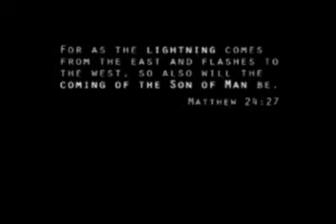are u ready?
rupture